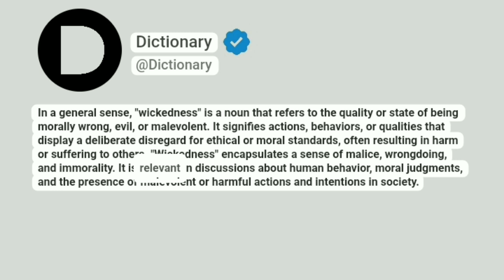Wickedness Meaning In English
In a general sense, "wickedness" is a noun that refers to the quality or state of being morally wrong, evil, or malevolent. It signifies actions, behaviors, or qualities that display a deliberate disregard for ethical or moral standards, often resulting in harm or suffering to others. "Wickedness" encapsulates a sense of malice, wrongdoing, and immorality. It is relevant in discussions about human behavior, moral judgments, and the presence of malevolent or harmful actions and intentions in society.